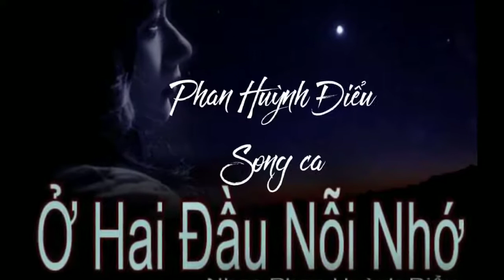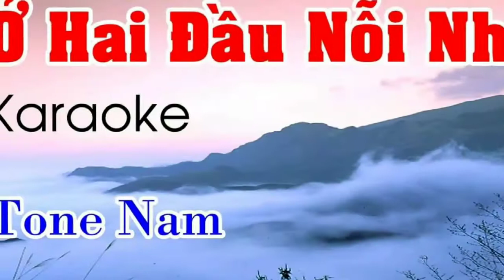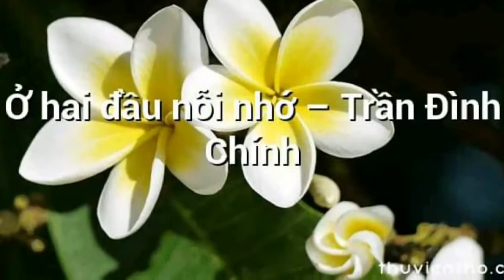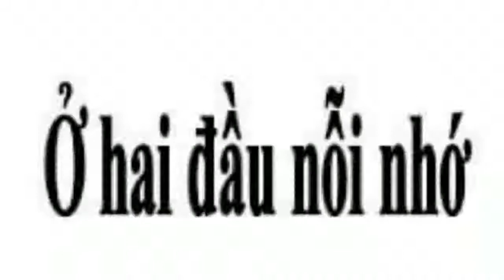Ở HAI ĐẦU NỖI NHỚ - Phan Huỳnh Điểu - Song ca